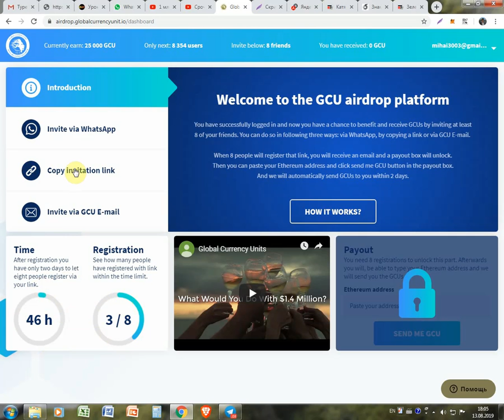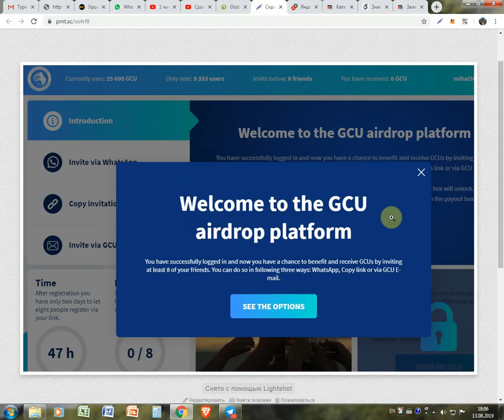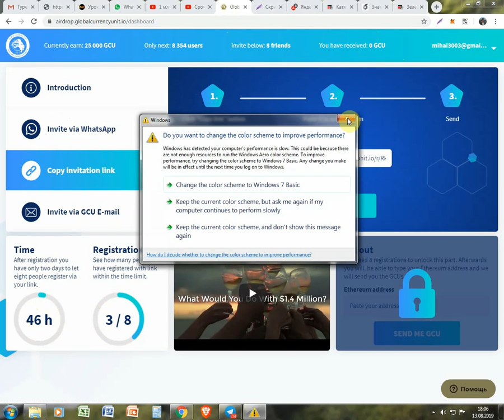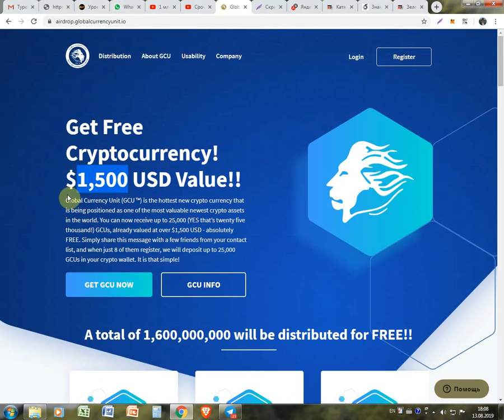Primeste gratis monede de la GLOBALCURRENCYUNIT daca vor da